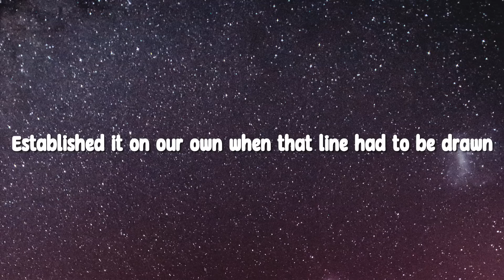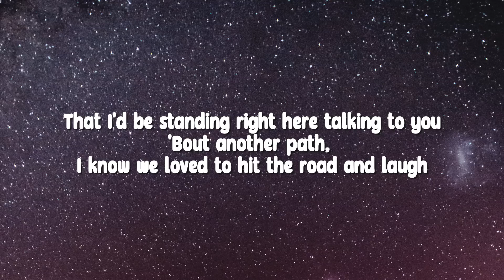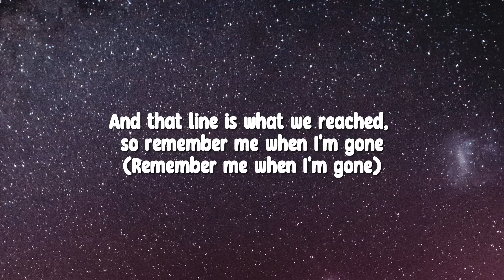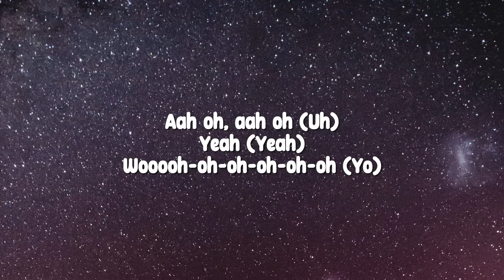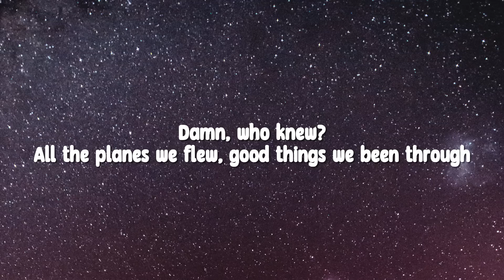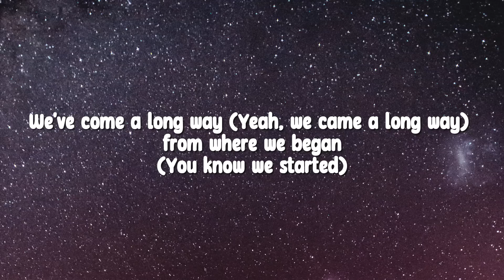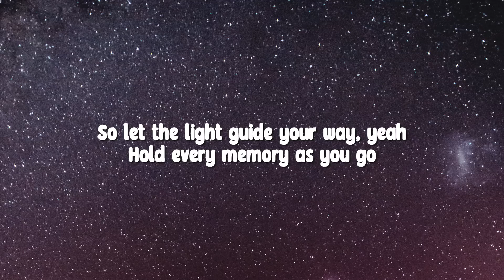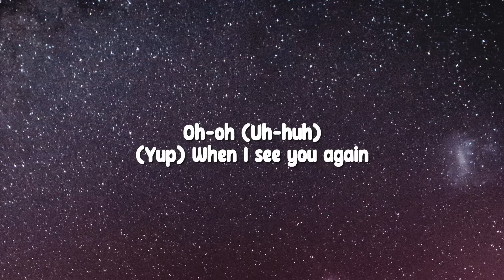Wiz Khalifa - See You Again (Lyrics) ft. Charlie Puth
[Wiz Khalifa:]
Uh

[Charlie Puth:]
Aah oh, aah oh
Wooooh-oh-oh-oh-oh-oh
Yeah

Yeah (Yeah)
Wooooh-oh-oh-oh-oh-oh (Yo)